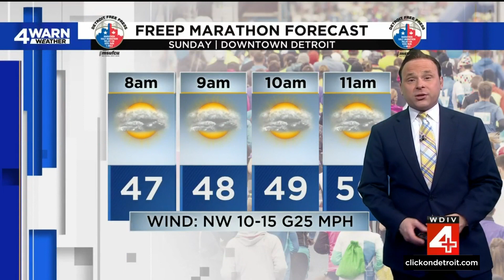Metro Detroit weather forecast Oct. 15, 2023 -- 8 a.m. Update